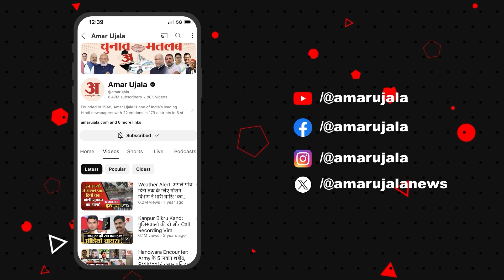Shravan Kumar: 'Rahul Gandhi की बात पर जनता को भरोसा नहीं' | Bihar Politics | Nitish | Lalu Yadav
राहुल गांधी के बयान पर बोले श्रवण कुमार, आरक्षण मुद्दे पर विपक्ष को घेरा, 'राहुल दो तरह की बात करते हैं' 'जनता को राहुल की बात पर भरोसा नहीं'

Shravan Kumar spoke on Rahul Gandhi's statement, cornered the opposition on reservation issue, 'Rahul talks in two ways' 'Public does not trust Rahul's words'